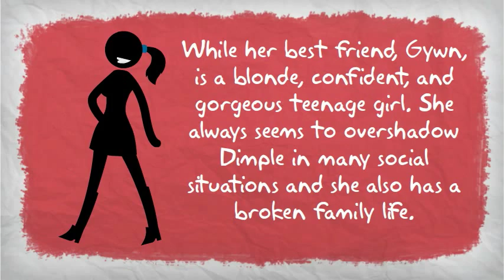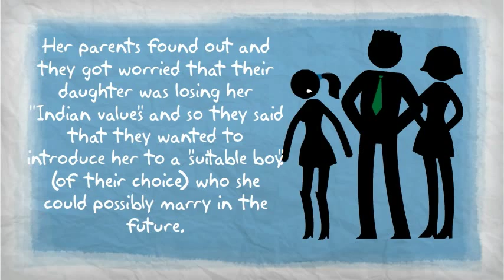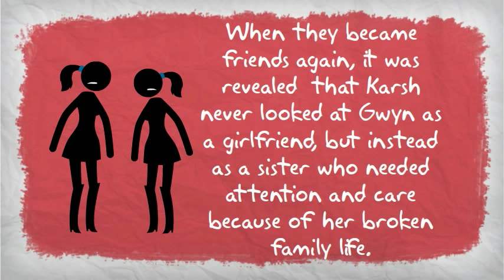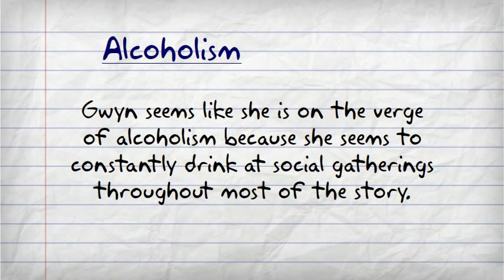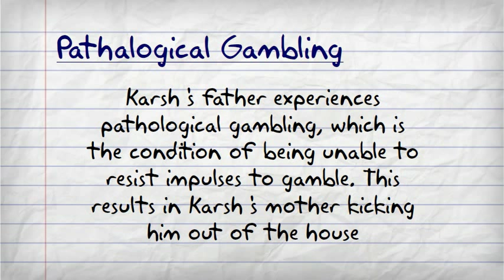Born Confused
By: Tanuja Desai Hidier-- Created using PowToon -- Free sign up . Make your own animated videos and animated presentations for free.  PowToon is a free tool that allows you to develop cool animated clips and animated presentations for your website, office meeting, sales pitch, nonprofit fundraiser, product launch, video resume, or anything else you could use an animated explainer video. PowToon's animation templates help you create animated presentations and animated explainer videos from scratch.  Anyone can produce awesome animations quickly with PowToon, without the cost or hassle other professional animation services require.